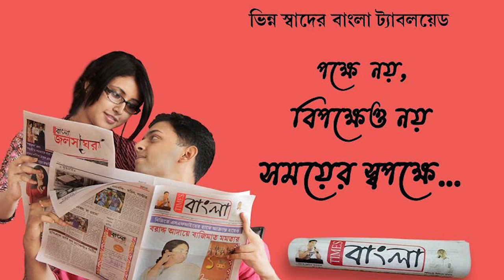কয়লা পাচার কাণ্ডে ফের সক্রিয়, কেন্দ্রীয় তদন্তকারী সংস্থা সিবিআই